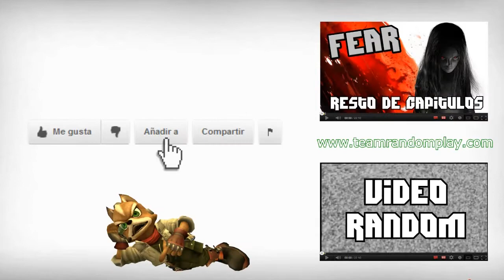Poder Spameable en Jedi Knight 3 - Cap. 17 en Español | TeamRandomPlay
Decimoséptimo capítulo de la serie de Jedi Knight 3: Jedi Academy protagonizada por FoX.